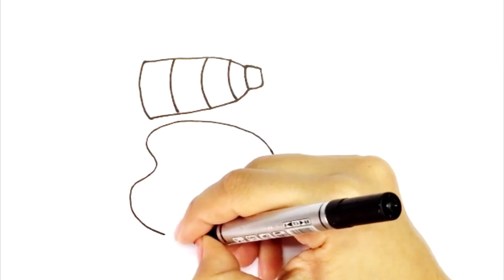HOW TO DRAW A BOW | Drawing, Painting, Coloring for Kids & Toddlers